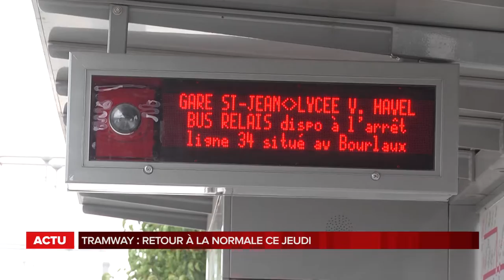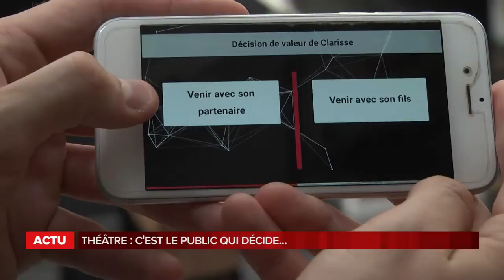La grande édition du lundi 13 Août 2018